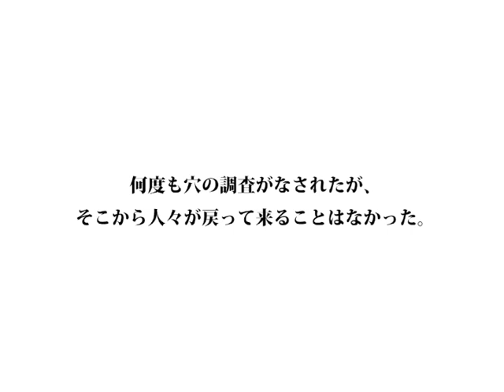【石のような水】公演紹介動画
石のような水
作：松田正隆　演出・美術：松本雄吉　出演：山中崇、占部房子、武田暁　ほか

2013年11月28日（木）～30日（土）
京都芸術劇場 春秋座